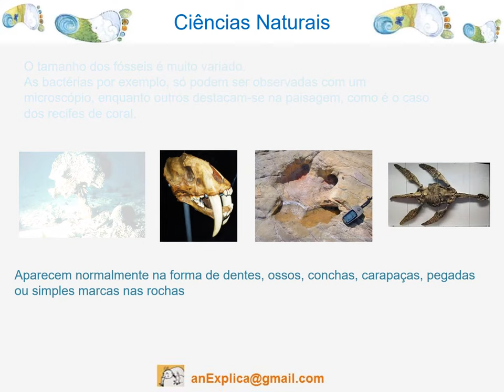O que são os fósseis ?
Os fósseis são restos dou vestígios de seres vivos que viveram no passado foram preservados de forma natural até aos nossos dias
A vida evoluiu tornou-se mais complexa e diversificada, e uma parte dessa história, sobretudo os últimos 500 mil anos pode ser contada pelos fósseis
Visita o blog: anExplica
subscreve o canal anExplica
OBRIGADO